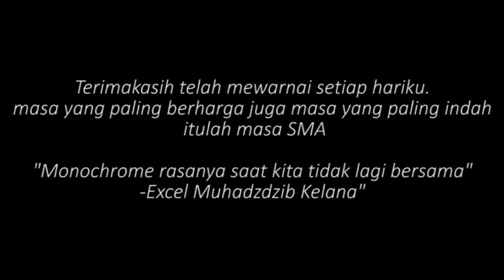Monochrome Kenangan Akhir SMA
Mungkin nanti kita dapat mengingat bahwa kita pernah bersama. Kelak kau akan menjadi orang yang sukses, semoga.